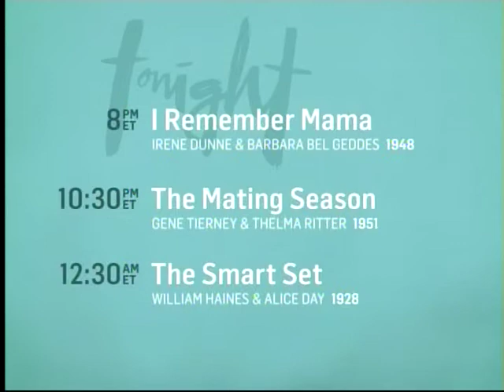TCM Mother's Day 3of5 Imitation of Life (End)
Broadcast Sunday, May 11, 2014.